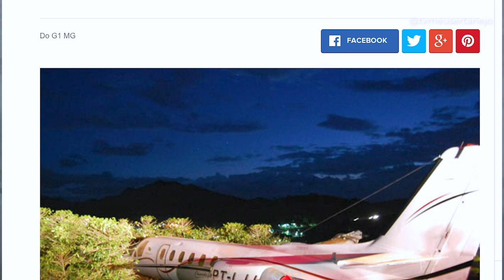EDUARDO COSTA SOFRE UM AClDENTE de AVIÃO e conta HISTÓRIA COMPLETA!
Aoow trem bonito, bão? EDUARDO COSTA após sofrer AClD3NTE de AVIÃO REVELA HISTÓRIA e TRAUM4S!

Siga:
Juliana Araújo